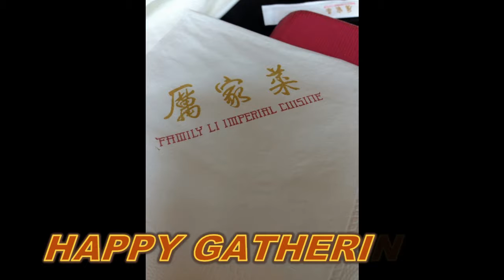看得最遠的地方Cover: Tiffany Lin 女高童鞋 喜相聚~